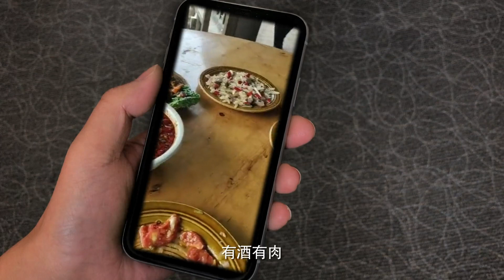《月是故乡明》第03集精彩预告｜王茜华 荆浩 王往 冯国庆 沈行【捷成华视偶像剧场】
《月是故乡明》
导演：沈行
主演：王茜华 荆浩 王往 冯国庆 沈行
集数：34集

剧情简介：
锦绣，河山原本两个不可能再相见的初恋情人，却因为张锦绣回乡探望病重母亲，再次交集了。张锦绣怕子欲养而亲不待，更被黄河山对家乡的责任所感动，果断做出了留乡创业的决定。家人的反对，视她为情敌的郝美丽暗中捣乱，村长妹夫的讨好利用，与黄河山的误会也层出不断……